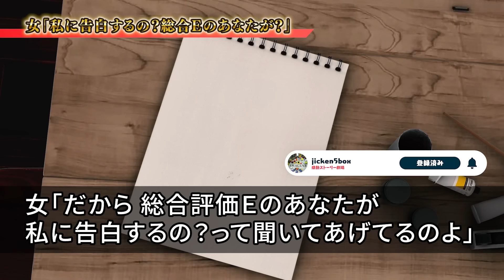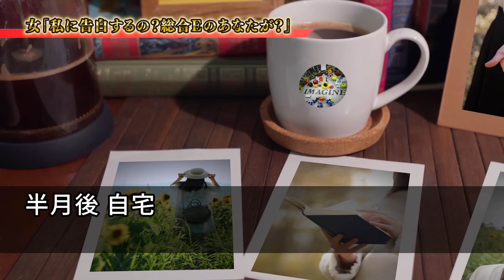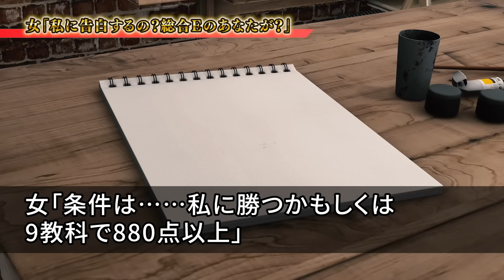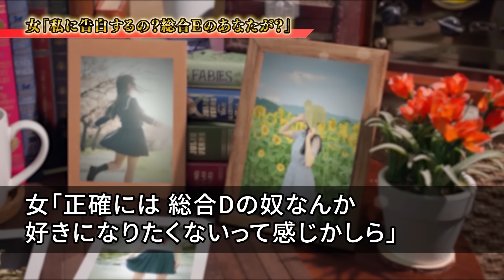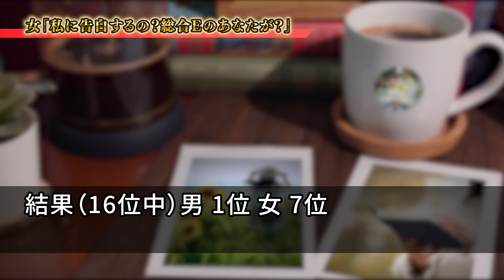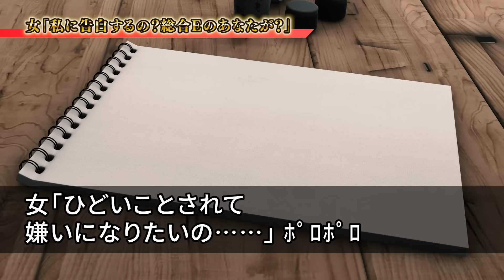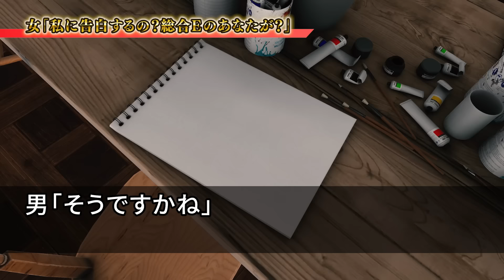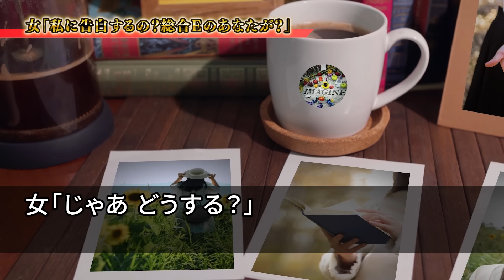【感動する話】ハイスペお嬢様女子高生にEランク男が一発カマした結果…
男が意を決して女に告白するが、女は彼を「総合評価E」として低評価し、即座に断る。それでも諦めずに彼女への気持ちを強め、外見から変える決意をする。そんな彼の友人はポジティブさに呆れつつも応援する。一方、女も友人からその評価方法をやめるよう諭されるが…